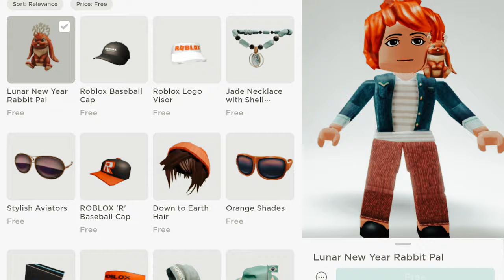POV: Noobs first shopping spree- 😱🤩🤑